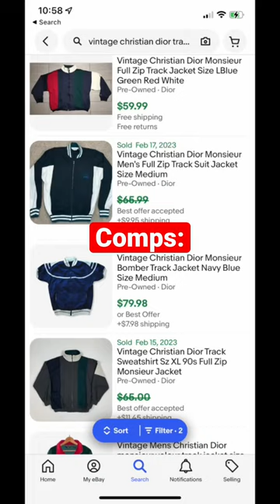Found at Goodwill!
Found THIS brand at the thrift! We are not experts in authentification, but the tag is identical to the ones that have already sold on Ebay, so we decided to take a chance on it. Can you tell if it's real or fake? Definitely a huge BOLO brand for resellers.

We upload weekly thrifting videos where we show what sells and for how much!